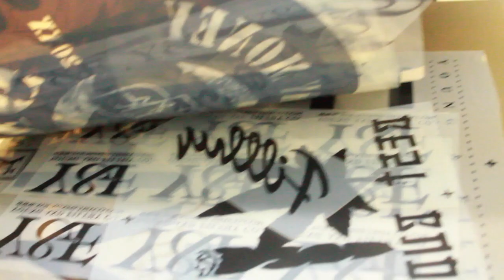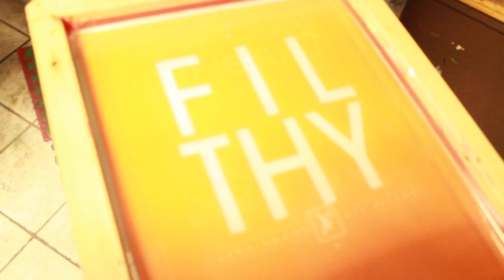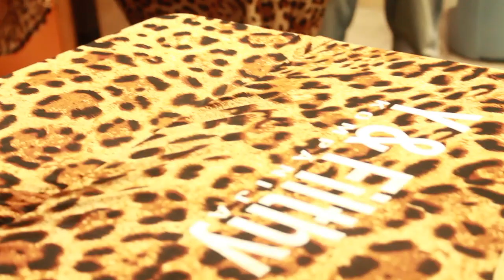Young & Filthy - Making of Summer 2014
Creating the Spring/Summer Line of Young & Filthy Co.